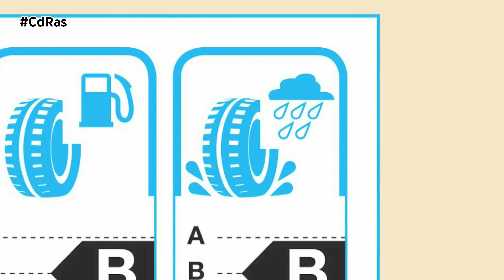CÓMO HACER FRENTE AL AQUAPLANING | By CdRas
Con el otoño llega la inestabilidad climatológica y por tanto el riesgo de sufrir un accidente en carretera. Las reducidas horas de sol y las lluvias intensas son los principales factores de riesgo en esta época del año. Un peligro real e imprevisible que nos puede hacer perder el control de nuestro vehículo, es el aquaplaning. Una situación que se produce cuando el agua situada entre el neumático y la superficie de la carretera no puede ser desplazada. La goma pierde el contacto con el suelo y su poder de tracción, llegando a no responder a los giros del volante, los frenos o al acelerador.
Comprobar regularmente el estado de los neumáticos y su presión es fundamental para hacerle frente a este fenómeno. Una presión insuficiente, un 30% inferior a la recomendada, aumenta significativamente el riesgo. También hay que tener en cuenta el desgaste del neumático, cuanto mayor sea la profundidad del dibujo de la rueda más cantidad de agua podrá evacuar.

La velocidad es muy importante a la hora de evitar el aquaplaning, deberemos reducirla en condiciones de mojado y especialmente cuando nos aproximemos a un charco. Si no hemos podido evitar pasar sobre él, bajo ningún concepto frenaremos ni aceleraremos. Lo que haremos será levantar el pie suavemente del pedal para que la propia densidad del agua aminore nuestra velocidad. Tampoco haremos un cambio de dirección.  Sujetaremos bien fuerte el volante con las dos manos y lo mantendremos en la posición adecuada,  recto si estamos en recta y algo girado en curva.

Si la pérdida de control del vehículo es absoluta y la salida de carretera y el impacto es inevitable, nos prepararemos para el golpe. Pegaremos la cabeza al reposacabezas y no soltaremos en ningún momento el volante. Cerrar los ojos tampoco está recomendado porque nos impedirá recuperar el control del vehículo en caso de poder hacerlo.